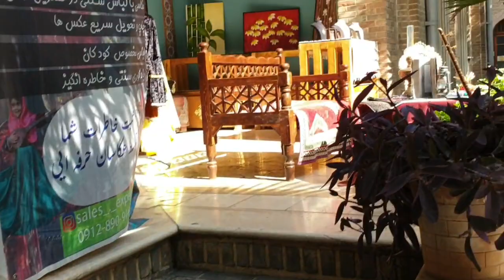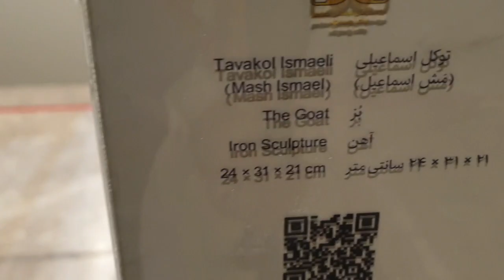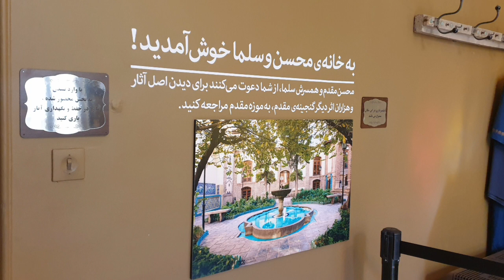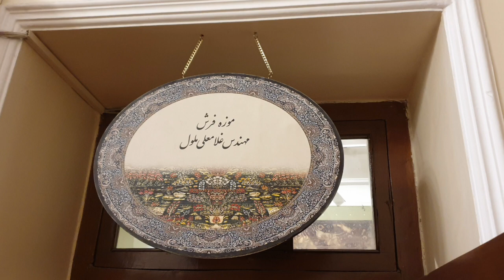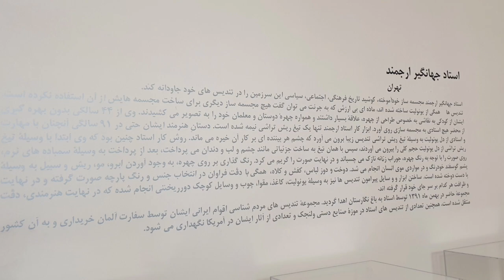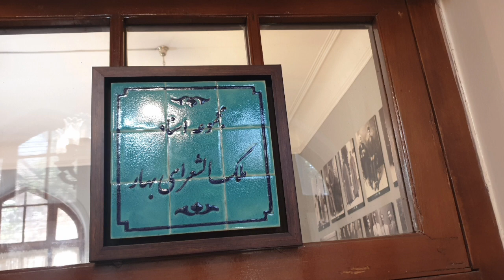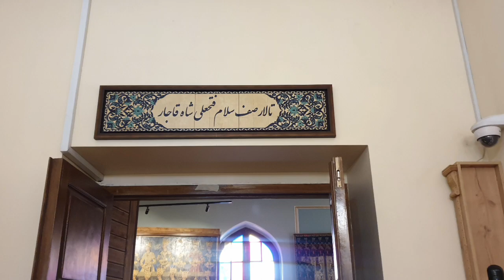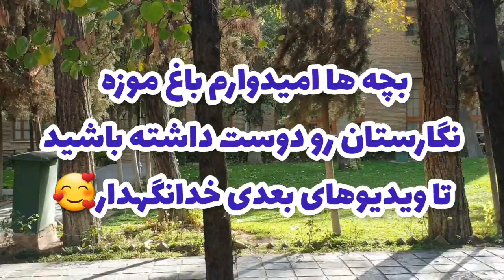بهشت زیبای باغ موزه نگارستان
باغ موزه نگارستان یکی از جاهای دیدنی شهر تهران است که در زمان قاجار ساخته شده است و امروزه تبدیل به یک موزه شده است. این باغ موزه در میدان بهارستان و یک مکان خوش آب و هوا واقع شده است.

این مکان فرصتی برای گذراندن لحظاتی آرام بخش و به دور از هیاهوی شهر خواهند داشت.

تاریخچه ساخت باغ نگارستان

این باغ در سال 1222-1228 هجری قمری با هدف ایجاد یک مرکز ییلاقی حکومتی ساخته شد. باغ نگارستان در زمان خود دارای وسعت و شکوه زیادی بود. این باغ بستر حوادث تاریخی مهم زمان قاجار بوده است و مکانی بود که در آن منشی و وزیر بزرگ میرزا ابوالقاسم فراهانی به قتل رسید و از همین رو دارای ارزش تاریخی می باشد.

از دیگر وقایع مهم تاریخی رخ داده در این باغ تاج گذاری محمد شاه قاجار است. بر اساس مدارک و شواهد موجود محمد شاه قاجار بر روی تخت طاووس قاجاری باغ نگارستان تاج گذاری کرده است.
این باغ در زمان های قبل دارای وسعت زیادی بود و از شرق به خیابان دروازه شمیران و اصطبل اعتماد السلطنه، از غرب به اراضی جلال الملک و از جنوب به باغچه های جلال الملک و صنیع الملک ختم می شد.

موزه لوور پاریس
تهرانگردی
تهران گردی جاهای دیدنی تهران
کاخ سعدآباد تهران
کاخ سعدآباد در زمان شاه
کاخ سعد اباد
کاخ گلستان
کاخ ورسای پاریس
اسراییل
جنگ اسرائیل فلسطین جدید
تهران امروز
جنگ اسرائیل فلسطین امروز
موزه آینده دبی
موزه توپکاپی استانبول
ایرانگردی
باغ موزه هنر ایرانی